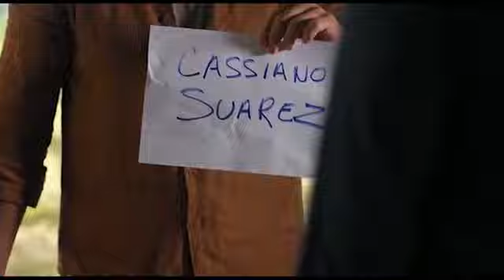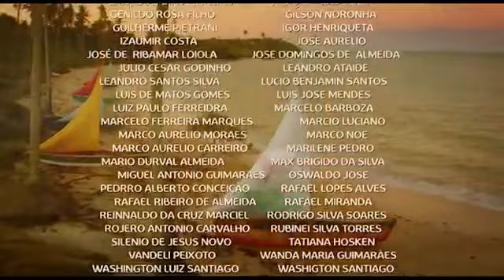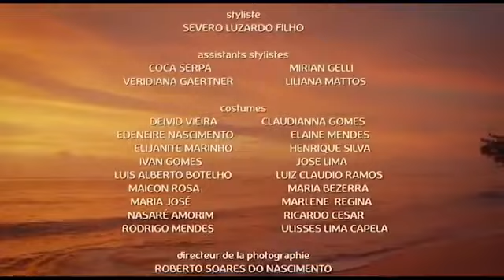On m'a volé ma vie épisode 2 complet